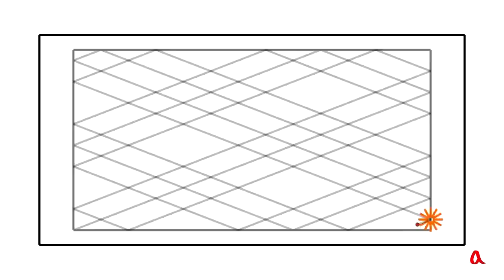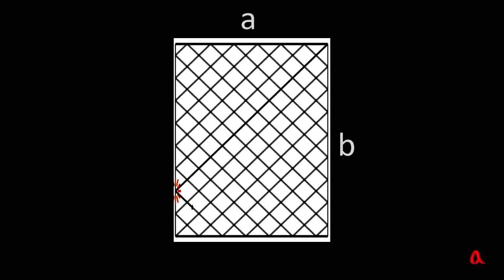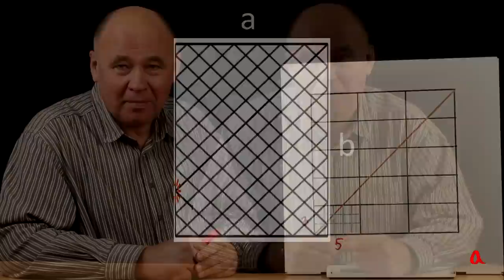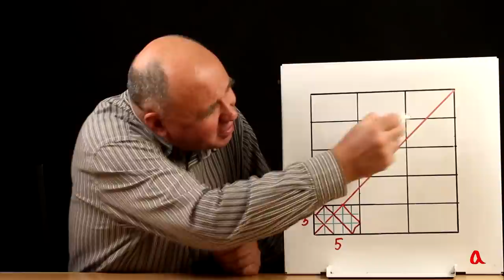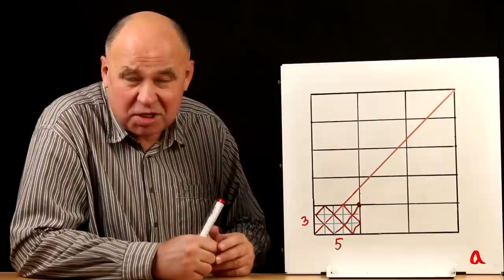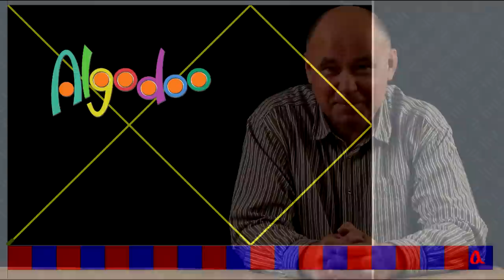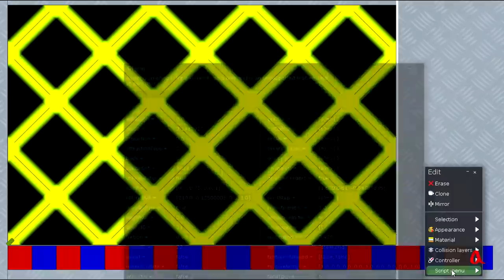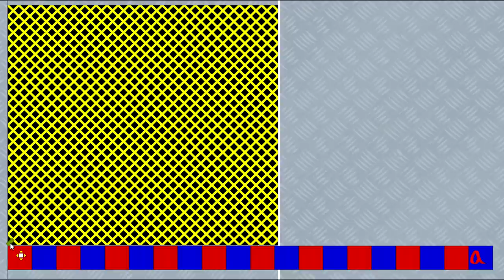Попадёт или нет?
Световой луч выпущен из угла прямоугольного ящика с зеркальными стенками. При каком условии он попадёт в другой угол этого ящика?